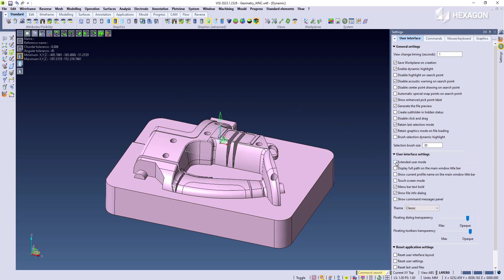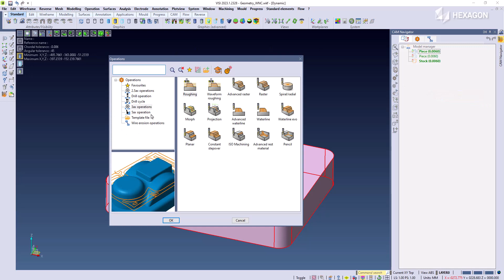VISI Tips & Tricks - Extended User mode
How to activate historic commands in VISI 2023.1